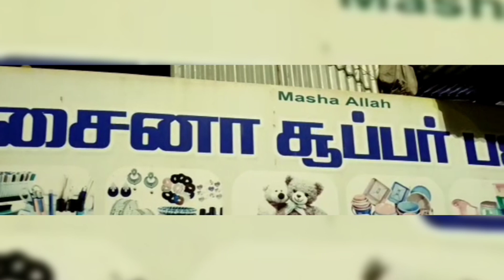Arabian style chicken grill roast recipe 😋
At this video we posted a delicious Arabian style chicken grill roast recipe 😋 and for more videos like and share with your relatives and friends and subscribe and tap the bell icon 🔔 thank you.